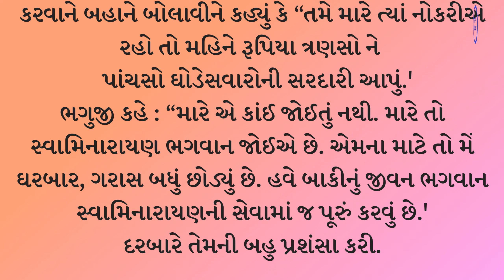૧૦ વીર ભગુજી